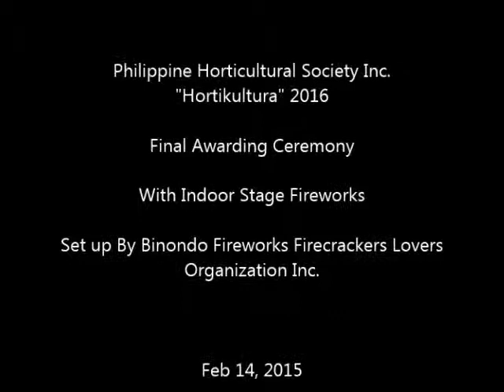Philippine Horticultural Society Inc. "Hortikultura" 2016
@ Holtikultura Parade Fireworks Set Up.
By

Binondo Fireworks Firecrackers Lovers
Organization Inc

Qc Circle.